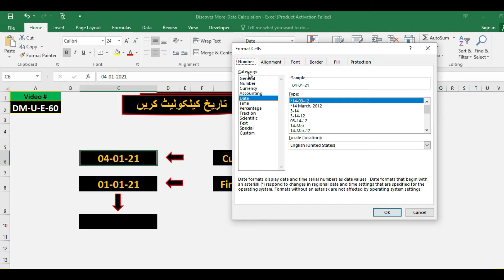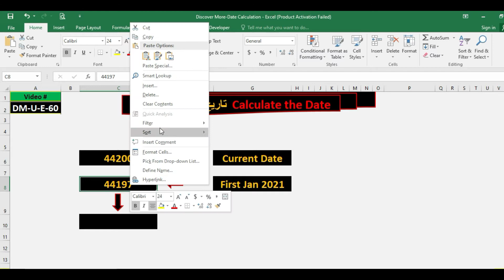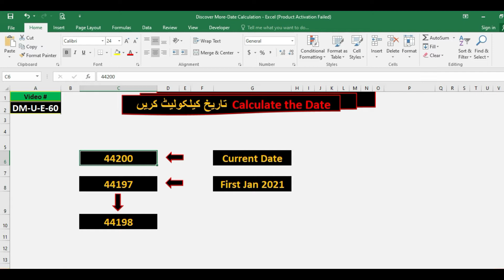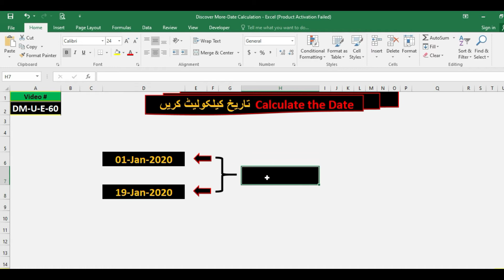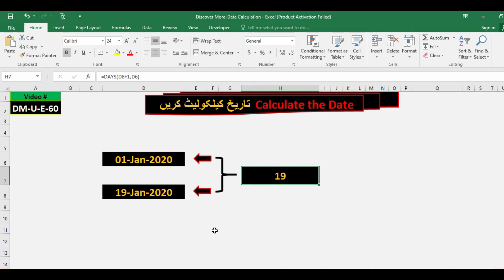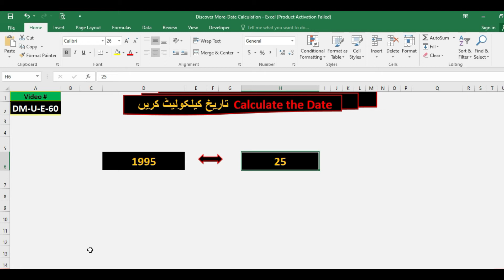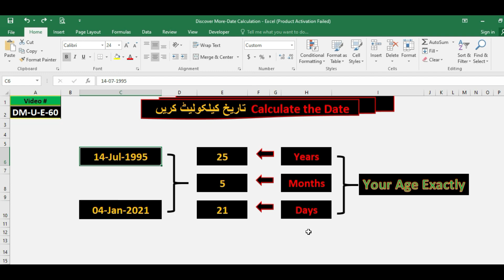how to calculate date in excel | Date calculation | date difference in excel | Excel in Urdu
This is Excel Tutorial video and recorded in Urdu / Hindi Language. In this video we brief about date calculation methods. We brief that how date can be calculate and 3 methods are available to check the date calculations. Even with very useful excel function datedif we can check exact age like years, months and even days also.

Discover More

Date function in Excel, Now, Today, Day, Month, Year and text formulas - Discover More in Urdu Hindi

Discover More